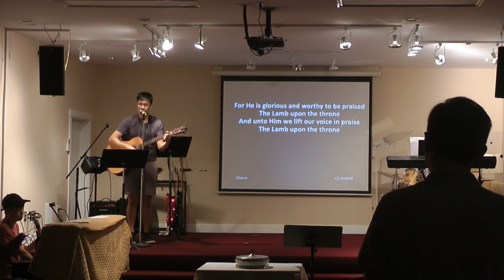BCPC - August 4, 2024 Sunday Service Speaker: Rev. Angela Olson.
Theme: Finding God's Grace in Adverse situations
Scripture: 1 Corinthians 4:9b